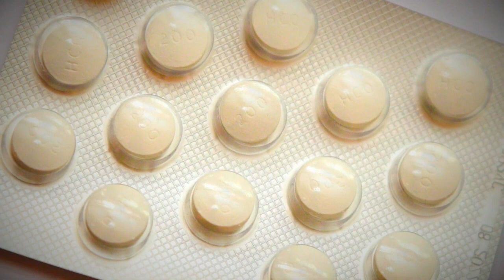What Is Hydroxychloroquine And Can It Treat COVID-19?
Heather Brown asked a researcher at the University of Minnesota (1:24).